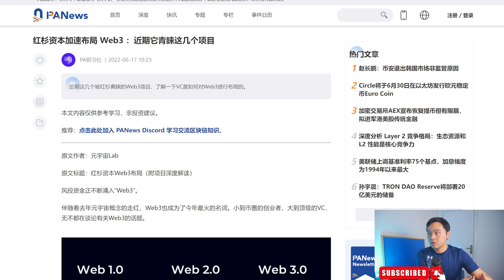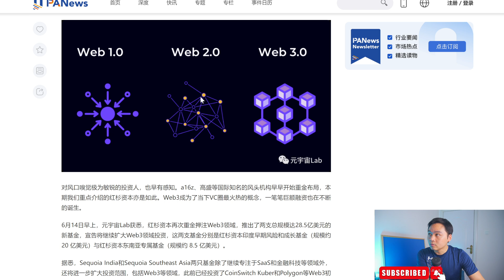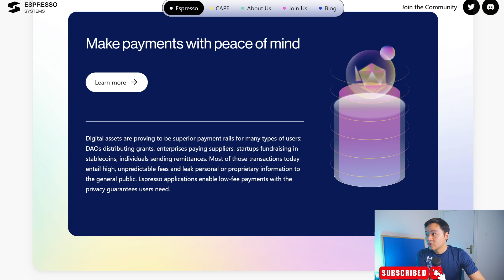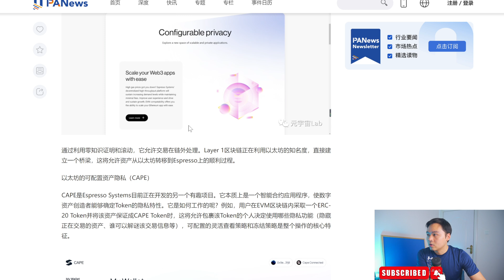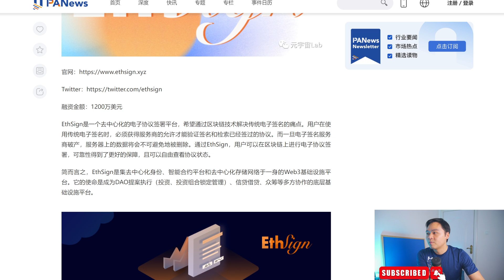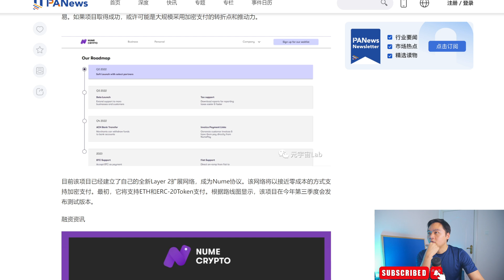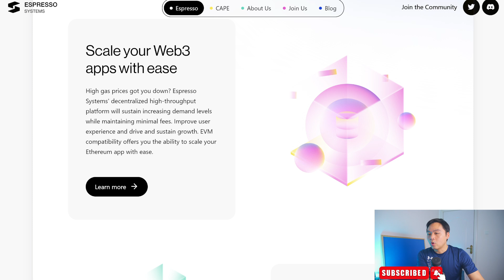红杉资本在WEB3布局项目一览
红衫资WEB3项目：
加密货币订阅会员和打赏渠道：
币安链BNB SmartChain(BEP-20):
0x6b3e80df6c2cbd35cbeeba1f55124967cf43c016
以太坊主网:
0x6b3e80df6c2cbd35cbeeba1f55124967cf43c016
Polygon主网
0x6b3e80df6c2cbd35cbeeba1f55124967cf43c016
Tron(TRC-20)
TJ76RZAkjKGLQjSX8KrkcUvVwk7kfjJpWp
加入加密星团社区：
上班摸鱼，就看加密星团直播！
GMT+8  21:00每日直播
入DIS群看视频下方描述；
致力于打破中英文加密社区信息茧房问题，做高效价值资讯传播；